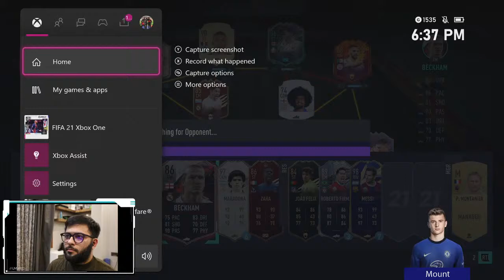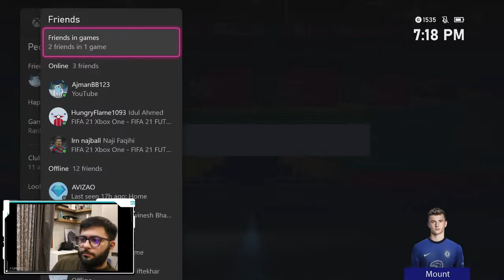FIFA 21 w/Mason Mount